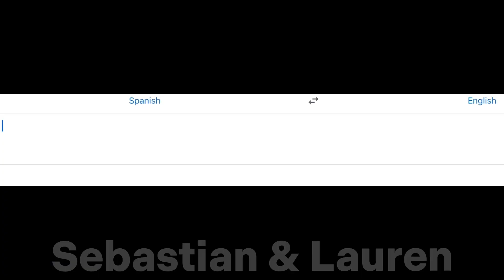POV: You Watch Messi In Qatar 🇶🇦